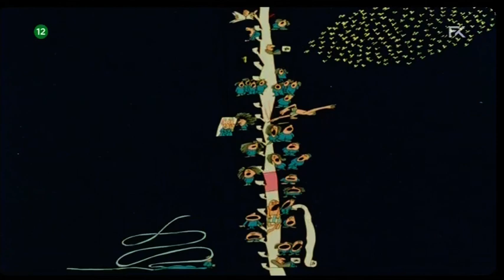Neboder - crtani film (Zagreb film, 1981.)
U jednom neboderu koji nema ni zidova ni stropova, samo vertikalnu zahodsku cijev i lift, žive ljudi svoj svakodnevni živut, doveden u 80-tak gegova do apsurda! Pratimo sudbine pojedinih likova, a i cijelog tog čudnovatog vertikalnog naselja u totalu. Izmjenjuju se smiješne dogodovštine ljudi rastući i pretvarajući se u često groteskne, često lirske rasplete u kojima nije važna ni sila teže ni fizički zakoni. U tom krešendu, umirući od smijeha, prepoznat ćemo i sebe…

Trajanje: 09'54''

Režija: Joško Marušić

Scenarij: Joško Marušić

Kamera: Franjo Malogorski

Montaža: Tea Brunšmid

Glazba: Miljenko Dorr

Tehnika snimanja: ST 35 mm color

Animator: Joško Marušić

Scenografija: Joško Marušić

Verzija: no commentary.

Napomena: Nagrade : I nagrada-najbolji anim.film-Oberhausen 1981. / Posebna nagrada žirija Međunarodne filmske asocijacije-Oberhausen 1981. I nagrada-Annecy 1981. / Outstanding Film Of The Year-London 1981